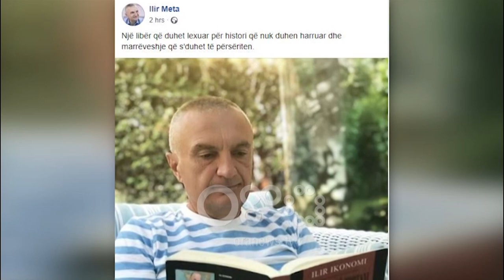RTV Ora - Meta me librin për Esat Pashë Toptanin mesazh për Shkodrën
Pas 2 javë pushimet në Prevallë, ku presidenti Ilir Meta shijoi nga ngjitja në malë dhe deri në ujërat e ftohtë të liqenit të Jazhincës, kreu i shtetit është rikthyer në Shqipëri ku tensionet politike vazhdojnë të jenë të larta.

Madje duket se dhe mesazhin më të fundit kreu i shtetit e ka dhënë pikërisht për Shkodrën. Më 13 gusht PD publikoi dokumente të autoriteteve italiane të cilat dëshmojnë se i zgjedhuri i Partisë socialiste për kryetar të Bashkisë së Shkodrës Valdrin Pjetri, ka qenë i dënuar në Itali nën akuzën e prodhimit dhe trafikimit të substancave narkotike, ndërkohë PS ka pezulluar proceduren e betimit të Pjetrit.

Në facebook sot kreu i shtetit  sugjeron për lexim librin e gazetarit Ilir Ikonomi, "Esat Pashë Toptani, njeriu, lufta pushteti."

'Një libër që duhet lexuar për histori që nuk duhen harruar dhe marrëveshje që s'duhet të përsëriten." shkruan Meta.

 Ky është mesazhi që kreu i shtetit duket se jep për aktualitetin politik të ditëve të sotme. Në fakt dhe qëndrimi i Esat Pashë Toptanit për dorëzimin e Shkodrës ka ndarë historianët në dy kampe. Vetë Ikonomi nënvizon se konteksti i zhvillimit të ngjarjeve nuk është ky sot. Dhe se kalaja u dorëzua kur nuk kishte as ushqime. Ndërsa mjaft historian shprehen se lufta shërbeu për të mbajtur qytetin brenda territorit shqiptar.

Në të kundër historian të tjerë shprehen se Esat Pashë Toptani firmosi marrëveshjen për dorëzimin e Shkodrës duke përfituar shuma monetare dhe për tu fuqizuar politikisht. Madje duke e parë dhe si një veprim të rrezikshëm që mund të mbante qytetin jashtë territorit shqiptar